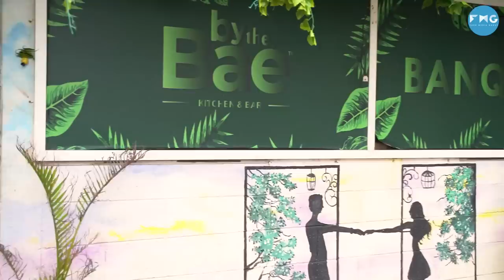Exploring Versova With Armaan Malik & Kamiya Jani | Tere Gully Mein | Curly Tales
On this episode of Tere Gully Mein, we met the young and extremely talented singing sensation of India @ArmaanMalikOfficial He took us to some famous joints he grew up eating in, in the gullies of Mumbai's fishing village, Versova, and shared his childhood memories of the area with us.

Kamiya Jani and Armaan had a fantastic time exploring the eateries in Versova. From bingeing on Armaan's favorite pita bread and hummus to eating desserts, which he can't live without. And, of course, all of this was served with a side of his phenomenal singing! His new song is fantastic, and he has a lovely voice. We had a great time with Armaan Malik. Hope you enjoy the video!

00:00 -  Introduction
00:50 -  Jamjar Diner
01:48 -  Armaan's Take On Street Food
02:10 -  Surprise Flower Pot Dessert
02:41 -  Armaan Mallik's Singing Journey
03:24 -  Armaan's First Song
05:07 -  By The Bae
05:40 -  Armaan's Cheat Day
06:05 -  Armaan's First Official Debut Song
06:15 -  Armaan's Approach To Fame & Popularity
07:20 -  Staying  Relevant In Today's Social Media World
09:18 -  Armaan Singing His New Single 'Tu'
10:12 -  Armaan Talks About His Romantic Date
11:03 -  Armaan's Memories In Versova
12:01-  Armaan & Kamiya Takes An Auto Rikshaw Ride
13:12 -  Barmecha House
14:40 -  Armaan Plays A Fun Singing Game
16:07 -  Thank You, Armaan